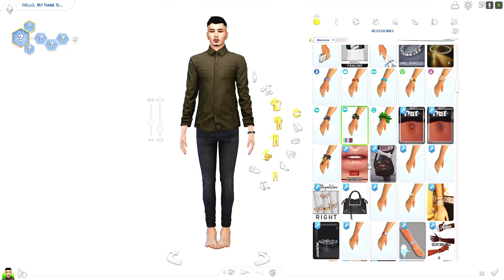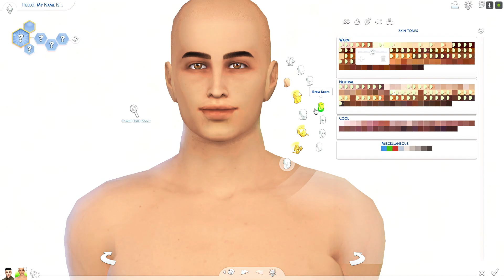Patreon Male Sim Dump - Sims 4 CAS + CC Folder & Sims Download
~ MUSIC ~